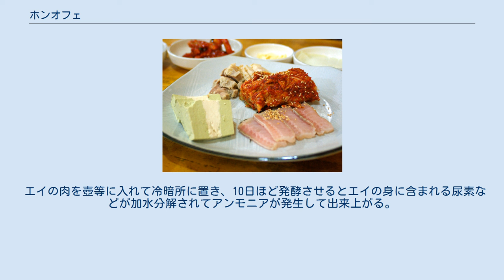ホンオフェ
ホンオフェ（洪魚膾、こうぎょかい、홍어회）は韓国料理のひとつ。
ガンギエイ（洪魚：ホンオ、こうぎょ、홍어）の刺身、あるいは切り身を壷などに入れて発酵を促進させた食品で、臭気が大変に強い。
朝鮮半島南部ではカオリフェとも称する。
 韓国全羅南道の港町である木浦地域の郷土料理で、ガンギエイの切り身を壷の中でオガクズや堆肥の発酵熱を利用して4日ほど発酵させたものである。
発酵が進むにつれて身が柔らかくなり、美味とされる。
プサンやソウルなどでも食するが多くは軟骨が付いたエイの切り身（フェ、刺身）で、食感はコリコリとして風味はさっぱりとしたものが多い。
 マッコリはタクチュ（濁酒、だくしゅ탁주、どぶろく）ともいい、熟成させたホンオフェと共に食することが通とされ、ホンタク（洪濁、こうだく홍탁）と称する。
ホンオフェと豚肉、キムチを一緒に包んで食べることをサマプ（三合、さんごう삼합）と称する。
 ホンオフェの原料となるガンギエイは、元々は韓国南西部の黒山島近海で採取されたものだったが、現在では主にチリ産の安価な輸入魚が多く使われるようになってきた。
品質の良さでは、現在でも黒山島産のものが良いとされている。
 口中で長くおくとアンモニアで口内粘膜が糜爛を呈する事例もみられるなど強い臭気で外国人や初心者に敬遠されるが、朝鮮半島南部では冠婚葬祭に欠かせない高級な料理である。
 ニシオンデンザメやウバザメの肉を数か月間熟成させた、アイスランドのハウカットル (Hákarl) もアンモニア臭が強い発酵食品である。
 日本語と韓国語との自動翻訳サービスによる機械的翻訳に起因し、日本語のウェブサイトで「ホンオフェの発酵促進に用いる堆肥は人糞である」と広く誤解された時期があった。
 軟骨魚類であるガンギエイは、他の動物のように排尿するのではなく、皮膚を通して尿酸を排泄する。
 そのため発酵の過程でアンモニアが発生し、これが肉の保存に役立ち、独特の強烈な臭いを放つ。
 発酵によるこの保存効果は、冷蔵技術が発達していなかった14世紀の高麗時代に、韓国の漁師たちによって発見され、長距離輸送や長期保存が可能で、塩分がなくても腐らない唯一の魚がガンギエイであることが知られた。
 世界有数でアジア最強とされる強烈な臭気は、口に入れた状態で深呼吸すると失神寸前になるともされ、臭気は納豆の14倍、キビヤックの5倍である。
 近年は日本のバラエティ番組で、スウェーデンのシュールストレミングに匹敵するアジアの臭い食品として扱われ、日本テレビのバラエティ番組『ワールド☆レコーズ』2004年7月4日放送分で取材陣が木浦へ赴き、宴席でふるまわれたホンオフェを喜んで口に入れた現地の男性が涙しながら食す様子を描写して「食べた人にしかわからない爽快な刺激があるのだというが」と説明した。
 臭い食べ物の代表例 Au: アラバスター単位、におい成分の成分量の単位である。
においの強弱は、におい成分毎にヒトの感覚閾値との相乗値で評価され、純粋な「においの単位」ではない。
 エイの肉を壺等に入れて冷暗所に置き、10日ほど発酵させるとエイの身に含まれる尿素などが加水分解されてアンモニアが発生して出来上がる。